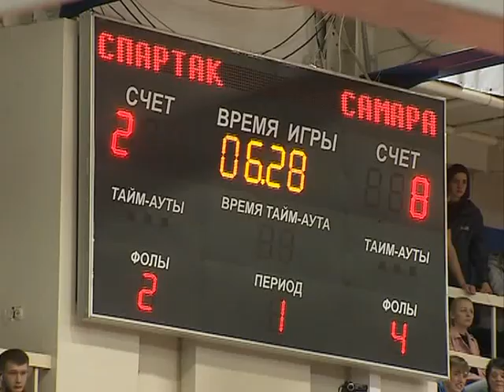Спортивное Приморье. Выпуск от 06.04.2017